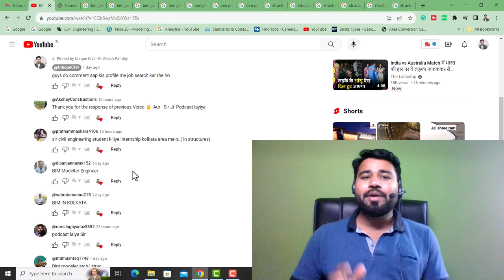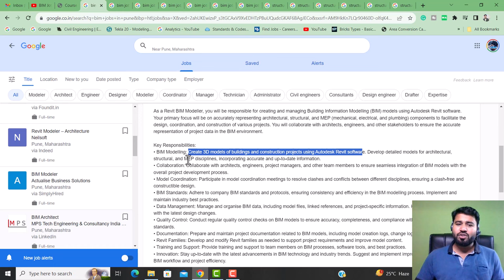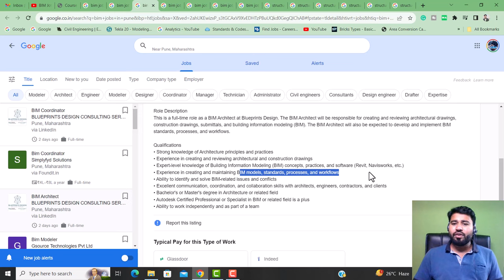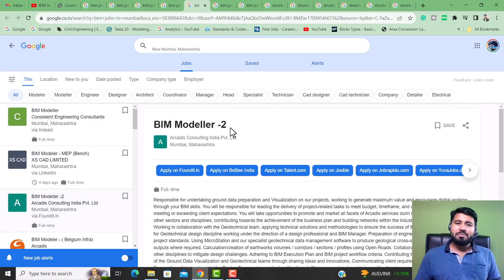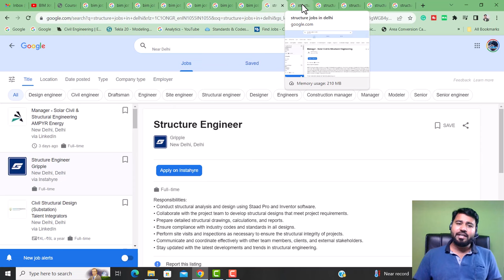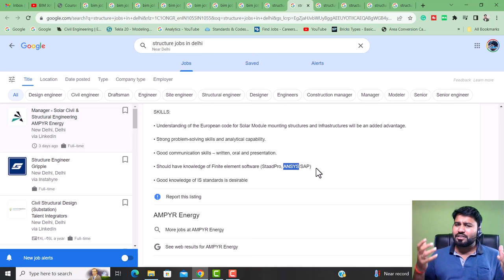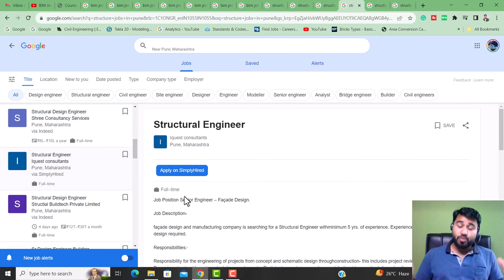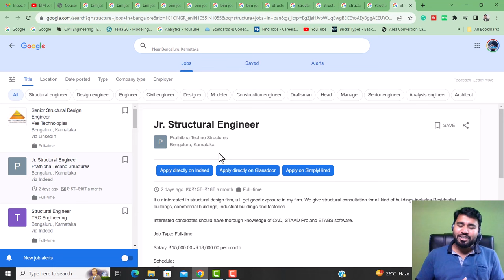BIM & Strutcure jobs in delhi mumbai banglore ||Civil Engineering jobs series #3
Latest Jobs openings
1.MPS Tech Engineering & Consultancy India Pvt. Ltd.Pune, Maharashtra

2.BLUEPRINTS DESIGN CONSULTING SERVICES PVT LTD
Pune, Maharashtra

3.BLUEPRINTS DESIGN CONSULTING SERVICES PVT LTD
Pune, Maharashtra

4.GM Infotech
Maharashtra

5.Arcadis Consulting India Pvt. Ltd
Mumbai, Maharashtra

6.Dutch Digital Delivery company
New Delhi, Delhi

7.Inches N Feet
Bengaluru, Karnataka

8.Gripple
New Delhi, Delhi

9.AMPYR Energy
New Delhi, Delhi

10.Reci Engineering
Mumbai, Maharashtra

11.Iquest consultants
Pune, Maharashtra

12.Eco Green Tech Construction
Bengaluru, Karnataka

13.Prathibha Techno Structures
Bengaluru, Karnataka

Hello friends...